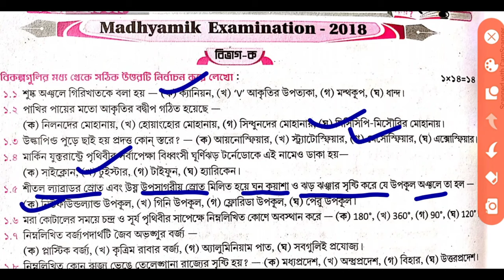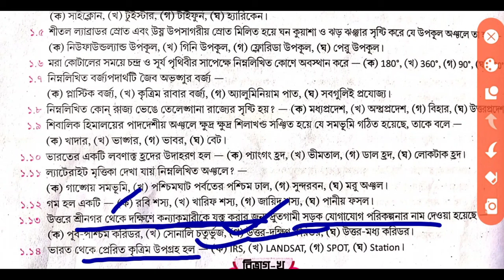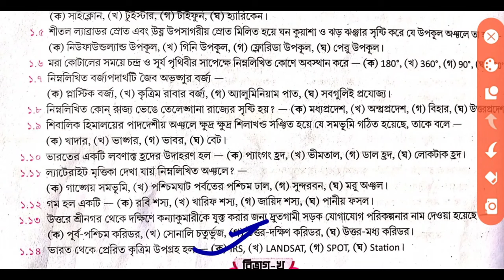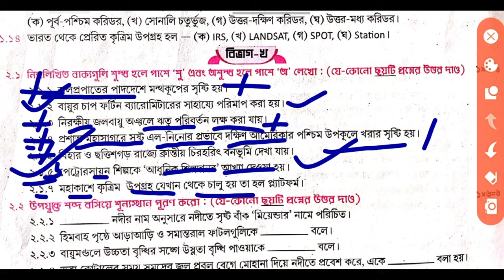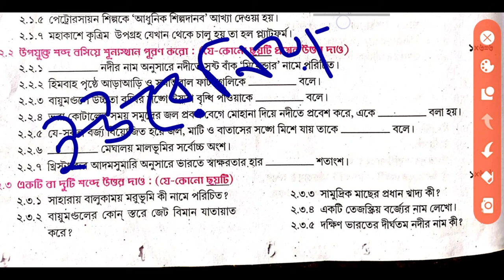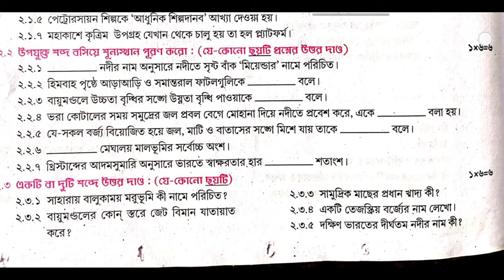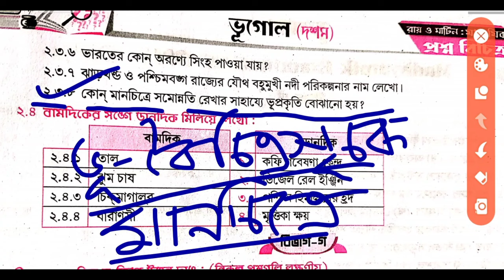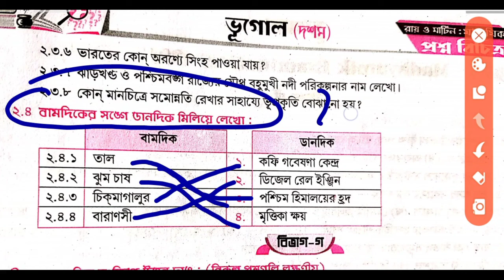Madhyamik 2018 Geography Question Paper solved // মাধ্যমিক ভূগোল প্রশ্নপত্র 2018 উত্তরসহ আলোচনা